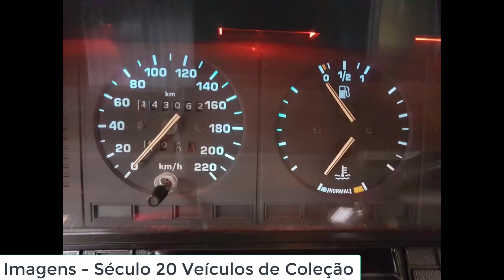Ford Pampa GL AP 1.8 1991, ficha técnica, preço, fotos, desempenho e consumo